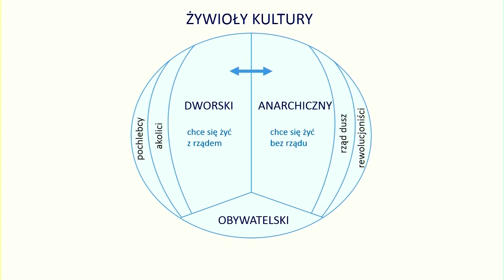Jak było. Jak jest. Jak być powinno. 07.10.2016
Pakt dla Kultury, wypracowany i zredagowany w procesie otwartych konsultacji przez ruch nazywający się Obywatele Kultury, został uroczyście podpisany 16 maja 2011 roku na paradnych schodach westybulu Muzeum Narodowego w Warszawie. W imieniu strony rządowej Pakt dla Kultury podpisał ówczesny premier Donald Tusk, a w imieniu Obywateli Kultury wybitni artyści: Agnieszka Holland, Katarzyna Kozyra, Krzysztof Krauze, Krzysztof Warlikowski. Bez artystów nie ma bowiem kultury, o czym powinni wiedzieć ci, którzy kojarzą ich tylko z „kosztami uzysku”. Kilka dni później oryginał dokumentu został niemal równie uroczyście wniesiony do Biblioteki Narodowej i zdeponowany w zbiorach najważniejszych zabytków polskiego życia społecznego. Pięć lat później w Bibliotece Narodowej został zdeponowany podpisany przez koalicję ponad 70 organizacji pozarządowych, stowarzyszeń twórczych i ruchów obywatelskich Obywatelski Pakt dla Mediów Publicznych, któremu towarzyszy zobowiązanie podpisane przez partie i ugrupowania polityczne. Trzeba dziś zapytać, czy Pakt dla Kultury jest jeszcze aktualnym zobowiązaniem politycznym i społecznym, czy też już tylko obiektem archiwalnym. I co dalej z Obywatelskim Paktem dla Mediów Publicznych.

Moderator
Beata Chmiel, Jacek Żakowski

Paneliści
Ewa Kulik
Maciej Strzembosz
Jakub Wygnański
Małgorzata Omilanowska
Bogdan Zdrojewski
Michał Boni
Marek Krajewski
Beata Stasińska